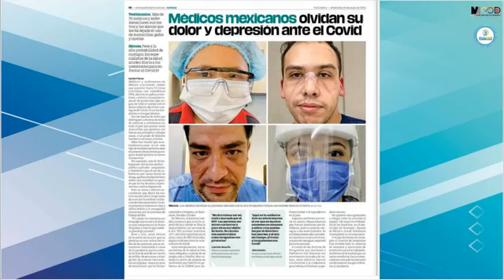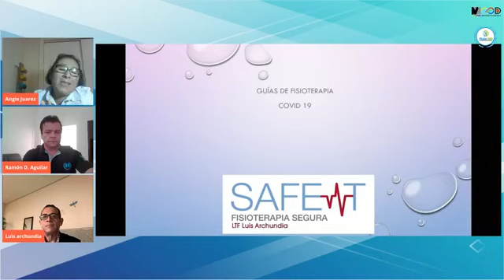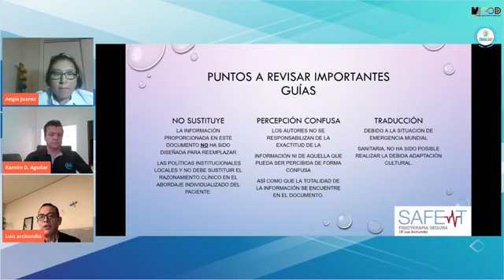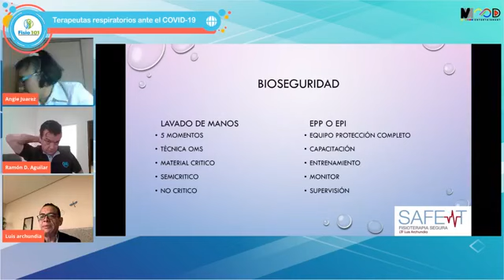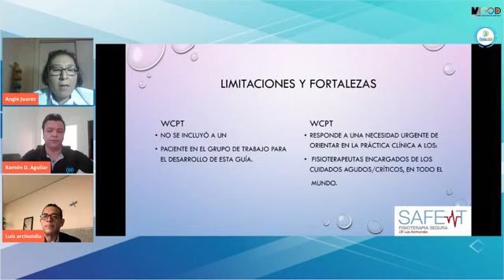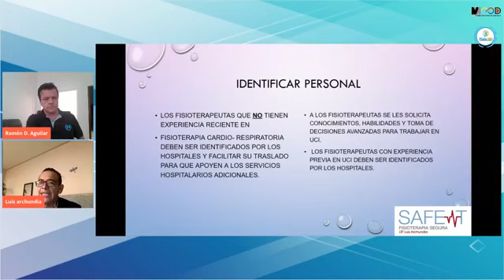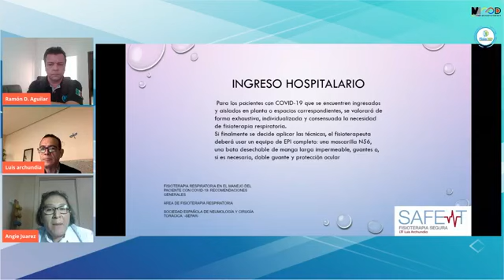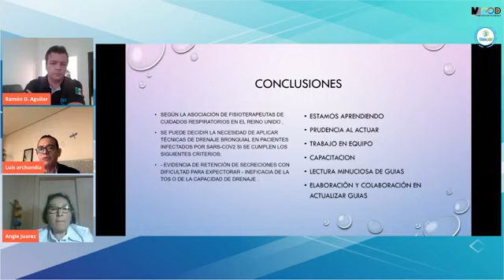Terapeutas respiratorios ante la pandemia COVID -19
¿Cómo trabajan nuestros terapeutas respiratorios ante la pandemia COVID-19? Te lo decimos aquí en Fisio101 conducido por Ángeles Niño que tiene como invitado a Luis Archundia.